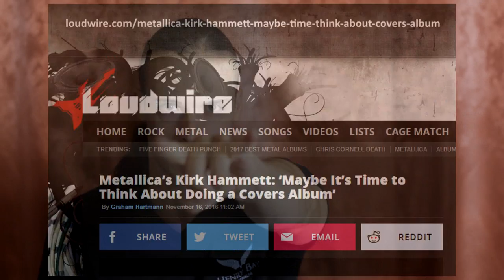Upcoming Metallica covers album - new 'Garage Inc' | Andriy Vasylenko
This summer we celebrate 30 years of 'The Garage Days Re-Re-Visited' EP, released in 1987. 11 years later Metallica enters studio to do the same, so we have 'Garage Inc' double album. And what's now? Are there enough preconditions to make a new album with covers? Let's figure out what songs might be on this record.

Hi frrriend! I'm Andriy Vasylenko - a self-taught musician and graduated teacher from Ukraine. I love metal, and I'm standing for it. I'm also the founder of TOTAL CLIFF - the biggest fan tribute to Cliff Burton. Join us if you're into this \m/